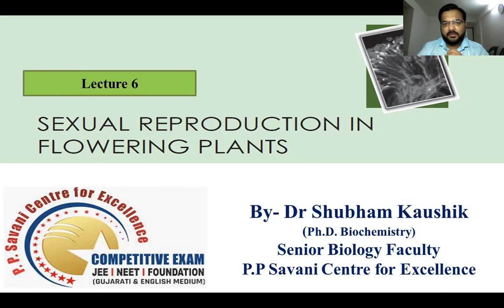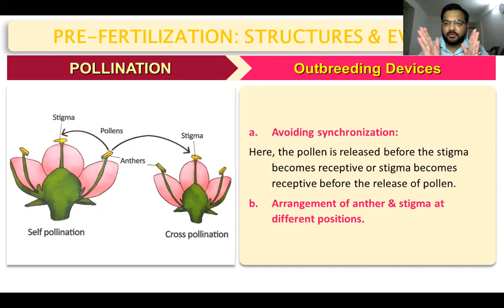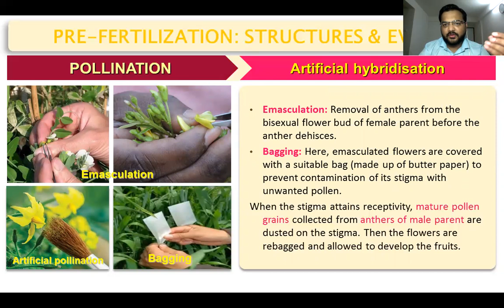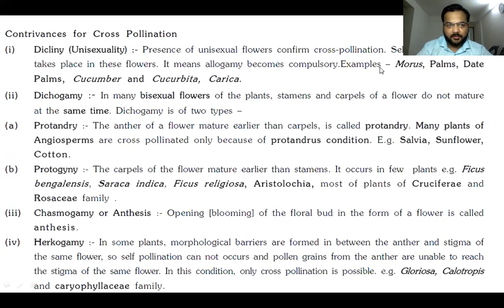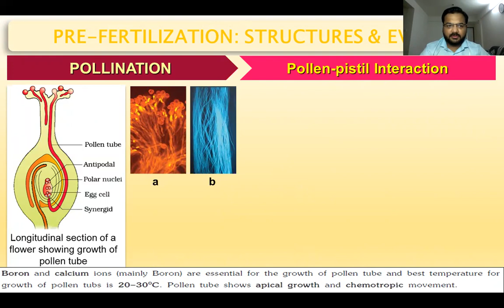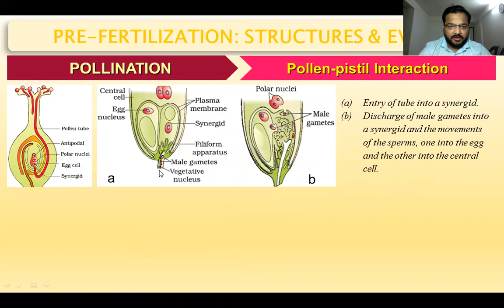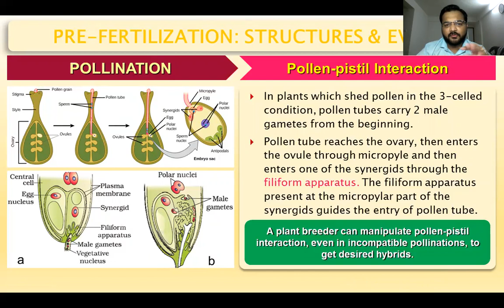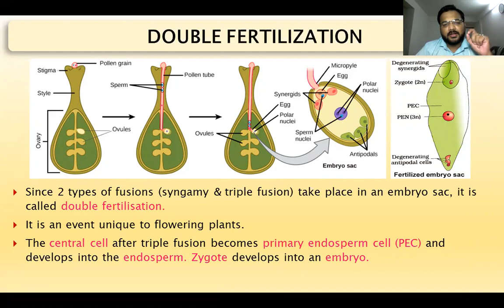12th_CH2_Reproduction in flowering plants_06